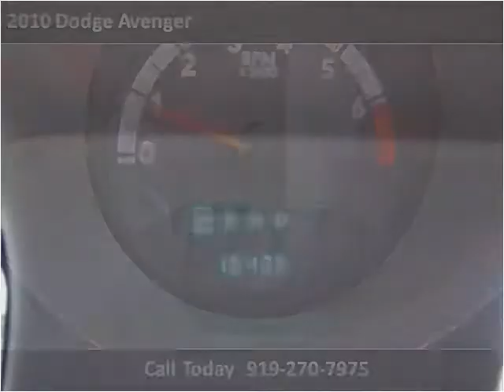2010 Dodge Avenger available from Matthew's Motors Inc.